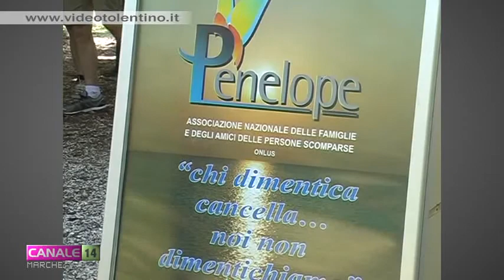Ad Ussita il ricordo di Danilo Riccini a tre anni dalla scomparsa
"Adoro stare qui! Una giornata per Danilo." Con questo titolo ad Ussita sono state ospitate per il terzo anno consecutivo una gara podistica ed una passeggiata ecologica per ricordare Danilo Riccini, il runner perugino disperso sui Monti Sibillini nel 2012